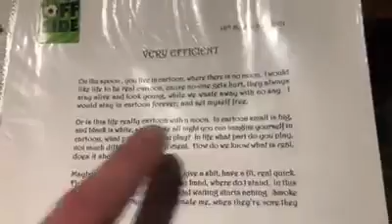Very efficient---Poem I write 2001